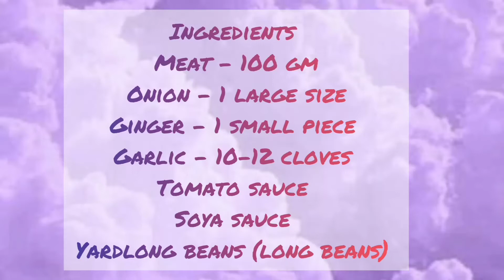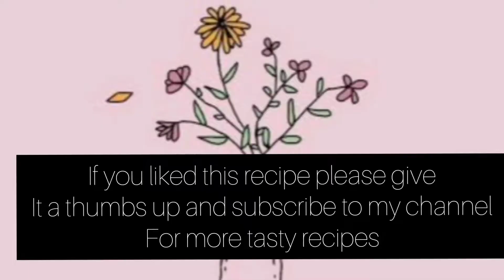Tasty fried chicken recipe with Yardlong beans /Easy recipe /Assamese lifestyle